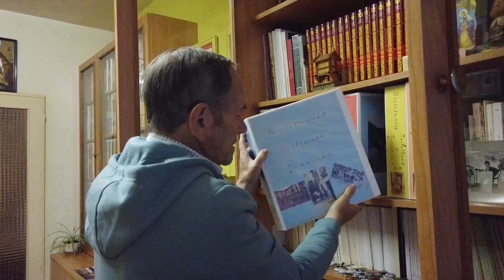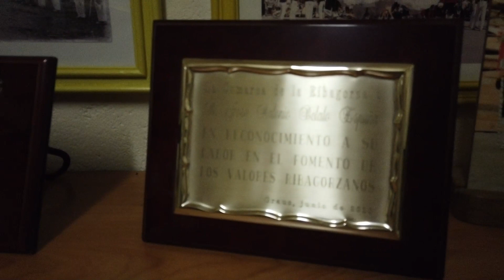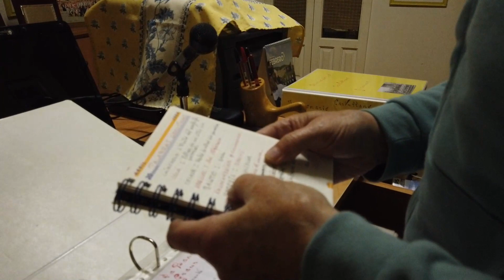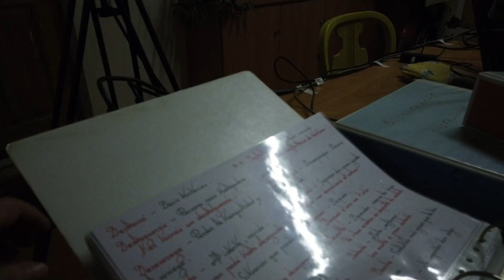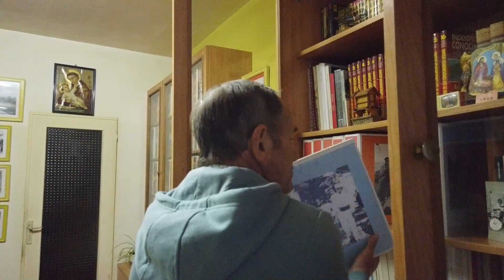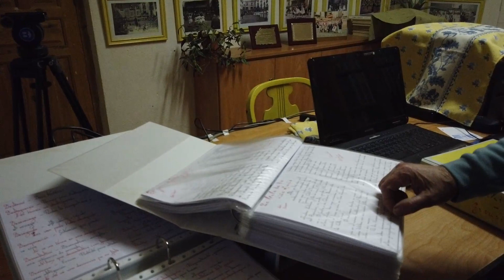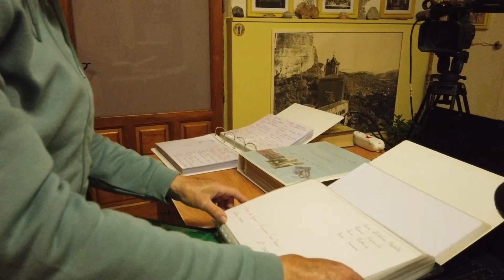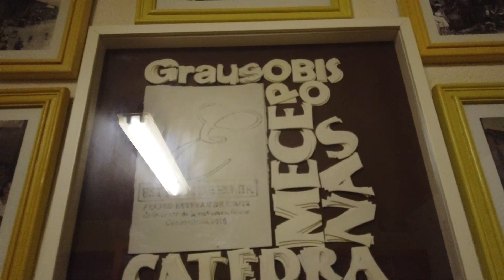GRAUS TV, diccionario en grausino de JOSÉ A. BETATO